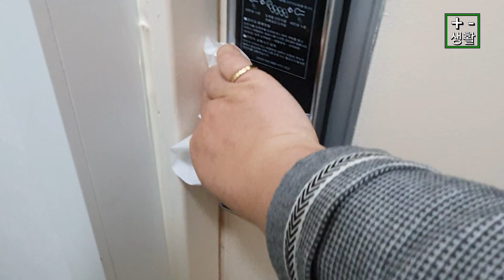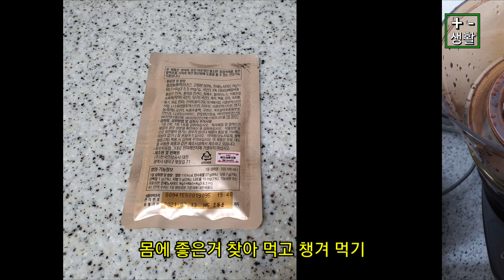나와 가족을 지키는 절대 과하지 않는 개인위생 수칙 모음/제발 마스크만은 착용합시다/에탄올 소독/잘 먹기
마스크 꼭 쓰시고
개인위생 철저히 지킵시다.